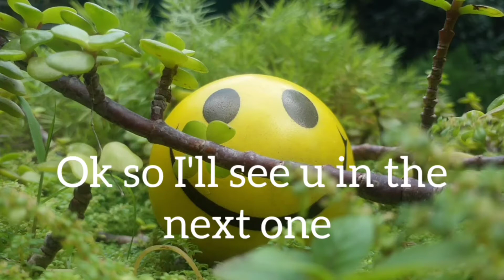Sachsenring (German GP) but it's a lonely race ☹️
Very lonely race ☹️.

very lonely race ☹️

Congratulations u have been proven

jobless 🥲

ok I got to go now seriously bye 🖐️

hey seriously bye there is nothing down here so no need to scroll further

go away

go

go

rreeeeeeeee

so here I got the description of a popular moto gp youtuber's moto gp 2021 video so let's do an experiment if this video gets recommended to you that means description's also play a part in recommendation of vids😳

► Consoles? PC, PS4 and PS5 gameplay
► Favourite motorsports? MotoGP & F1
► Favourite MotoGP rider? Valentino Rossi

Rev up your engines for a new chapter of the MotoGP Game series!
MotoGP 21 is back with a Career mode and more.
Awaiting you are even more realistic graphics, improved gameplay, a new way to experience the historic content and all the excitement of the MotoGP 2021 season!
CAREER MODE:
Decide whether to join a MotoGP 2021 season team and race together with the official riders or join a totally brand new team following your manager's advice. A complete entourage is ready to support you on path to the glory in MotoGP 21 Career Mode.
Experience the thrills of the official MotoGP 2021 season! Race with all of the riders of the MotoGP,  Moto2 and Moto3.

Because youtube🙃